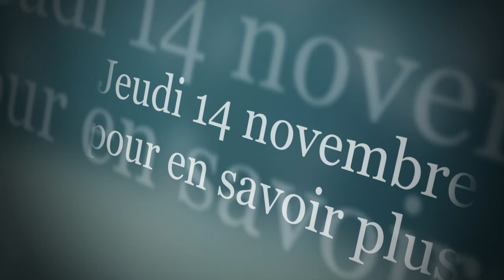Huelgoat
Huelgoat 2018